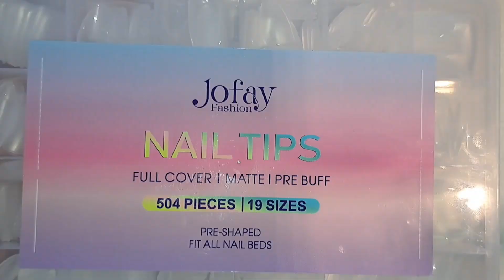Pumpkin stamping design🎃| Maniology fall stamping🎃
Hey, yall. Today, I have a quick fall pumpkin stamping design using @Maniology products. I hope you enjoy the video.

Product links🎃
*nail tips-
*orange polish funkmaster 666- not available yet
*cream polish boogie nights- not released yet
*stamping plate MXM135- not released yet

*nail reserve la- krystalsnails 50% of a minimum of 2